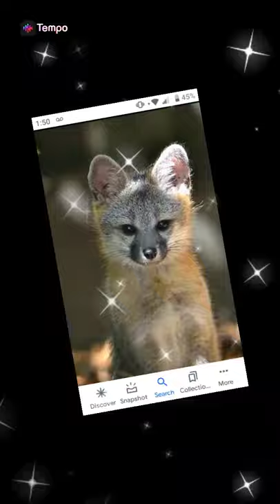grey fox edit